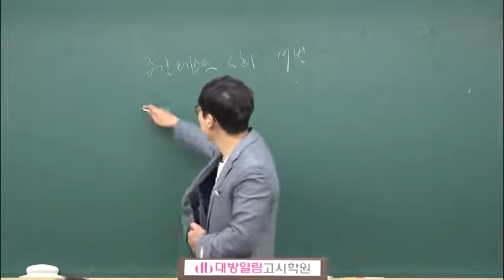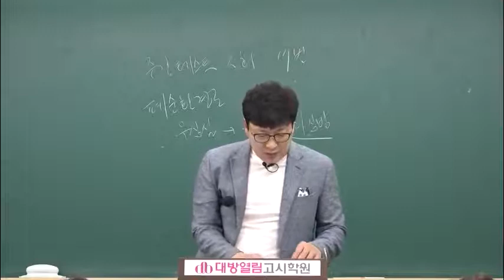의료기술직 생물 2020 의료기술직공무원 최정환 하이탑 생명과학 13강